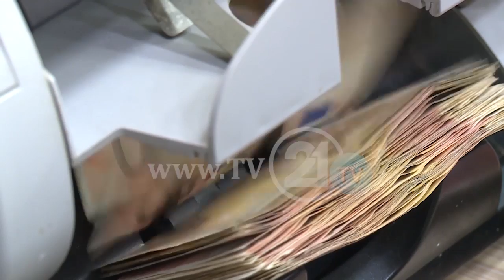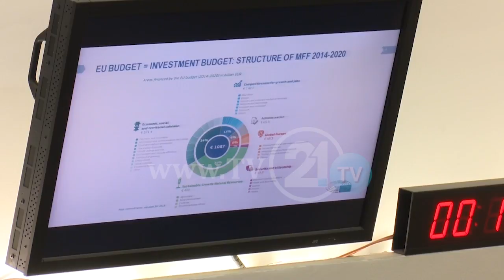EURODEPUTETËT FLASIN PËR PARATË PUBLIKE, PRAKTIKA EVROPIANE PËR KONTROLLIMIN E ARKËS SHTETËRORE